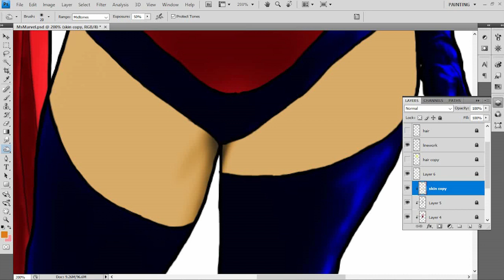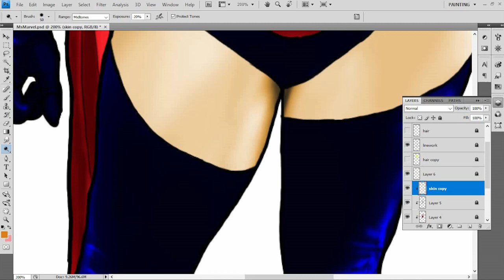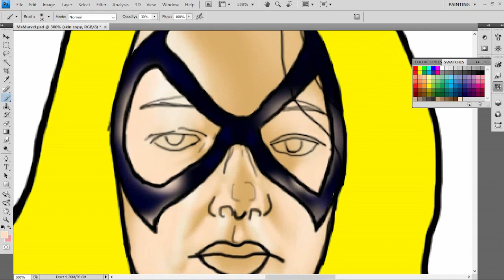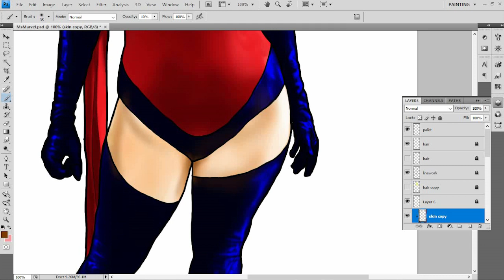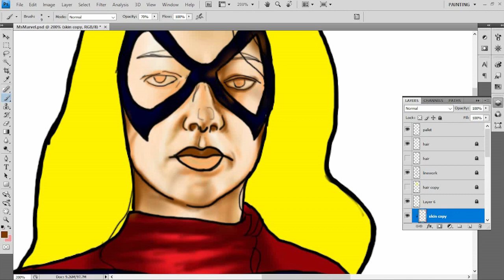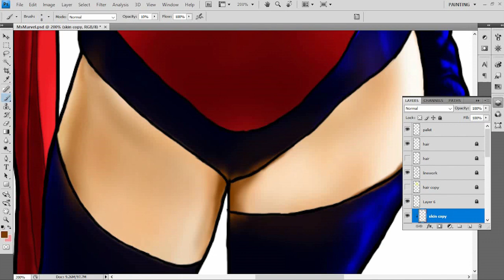Ms Marvel part three; let's see if we can give her a look...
I'm going to deviate a bit here, because I want to give her a bit of a different look. Will it work?...